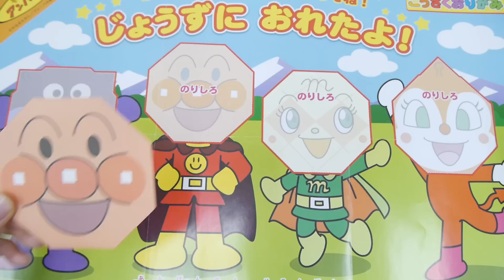アンパンマン アニメ❤おもちゃ おりがみde遊ぼう！歌 Anpanman Toys Animation origami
アンパンマン アニメ❤おもちゃ おりがみde遊ぼう！歌 Anpanman Toys Animation origami(●´ω｀●) ANPAN KIDS TVではアンパンマンのテレビアニメや人気のおもちゃであそんだり、アンパンマンの歌、アンパンマンのマーチ、サンサンたいそう、勇気り­んりんなどを英語で歌ったり、アンパンマンの映画の情報も紹介したりするかも♪麵包超人玩具

アンパンマン こうさくおりがみ　みんなでおろうおりがみセット　開封！ by よいこのおもちゃ tubeegle

アンパンマン アニメ❤おもちゃ おりがみde遊ぼう！Anpanman Toys Animation by アンパンマン アニメ＆おもちゃ